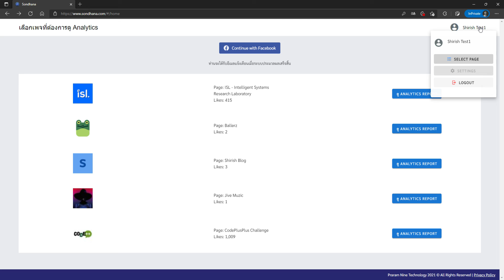Sondhana Staff Dashboard